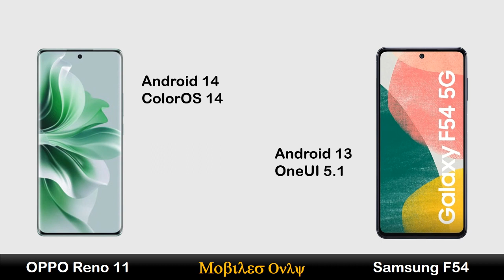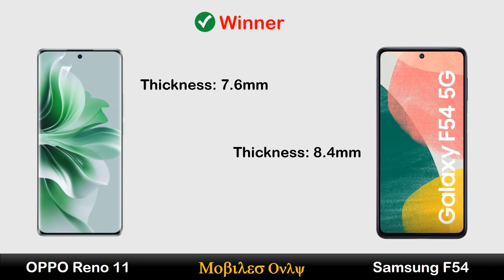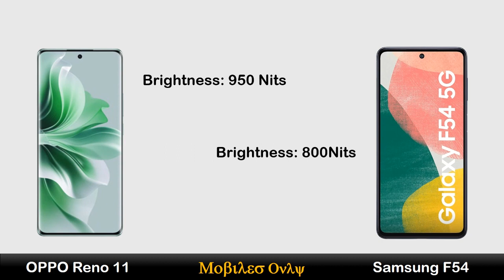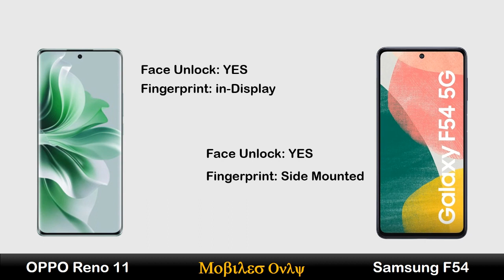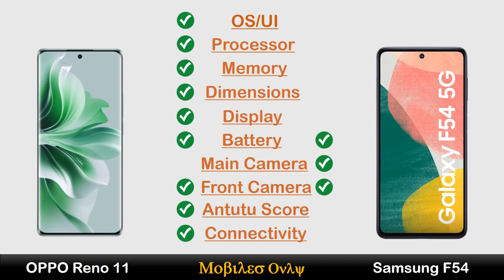OPPO Reno 11 vs Samsung F54 5G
Hi Everyone :)

In this video you can watch OPPO Reno 11 vs Samsung F54 5G | OPPO vs Samsung 🔥 Review, Price in Pakistan, All details like OS/UI, Processor, Display, Memory, Main camera, Selfie camera, Features, Battery and Price.